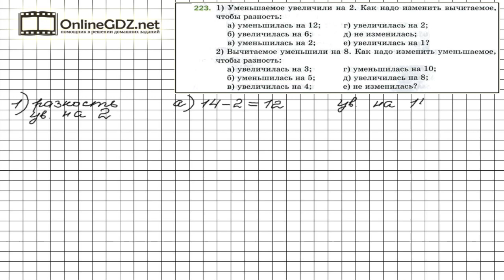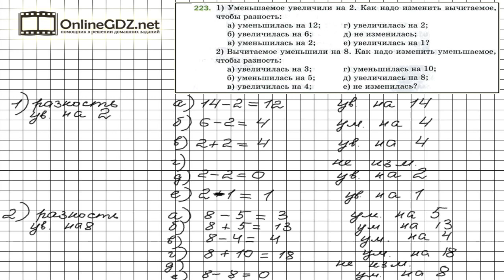Задание №223 - Математика 5 класс (Мерзляк А.Г., Полонский В.Б., Якир М.С)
Если уменьшаемое увеличить на 2, то увеличится на 2 и разность. А для того, чтобы разность уменьшилась всего на 12, нужно вычитаемое увеличить на 14, так как с увеличением вычитаемого разность уменьшается на столько же единиц. А подсказкой для вас будет наше видео с решением!